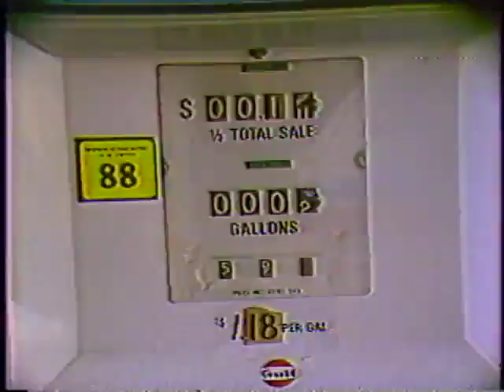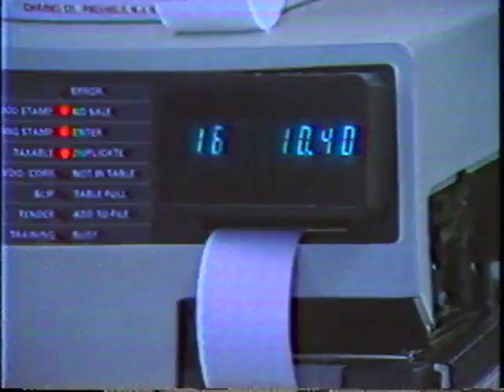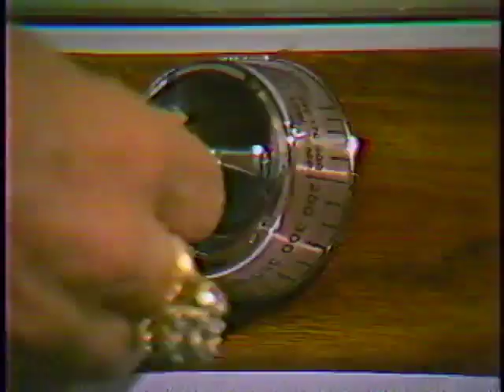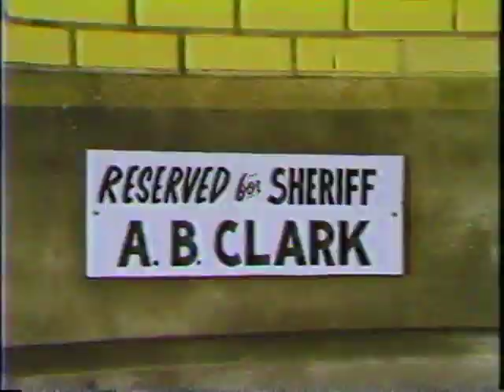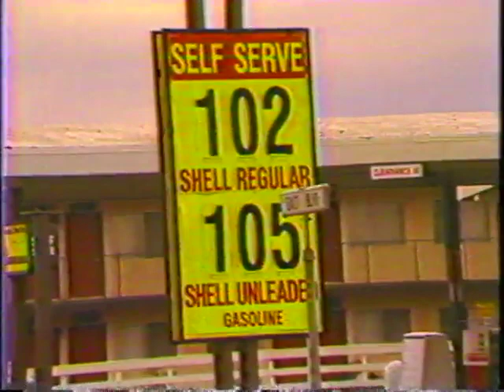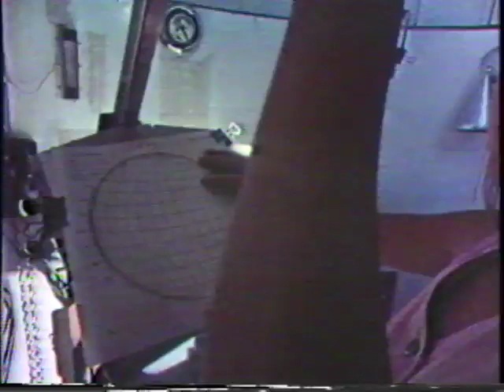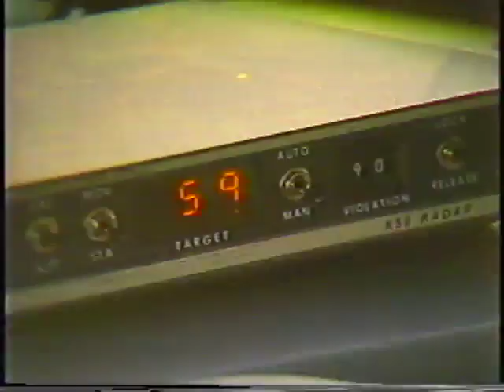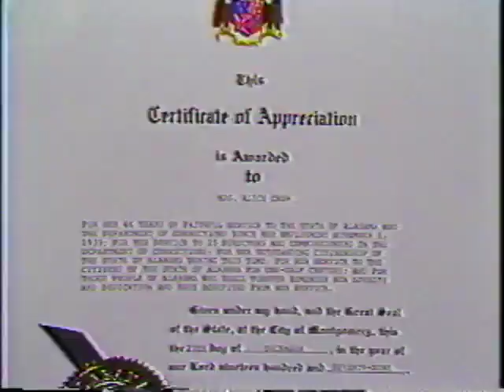WSFA item A046.0010